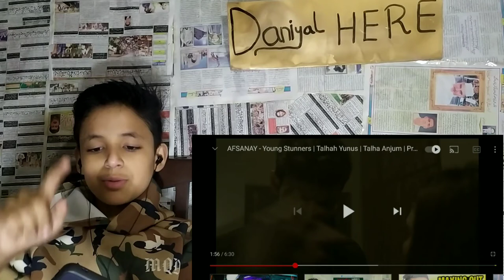Reaction on Afsanay by Young stunner | Talha anjum | Talha yunus | Daniyal here